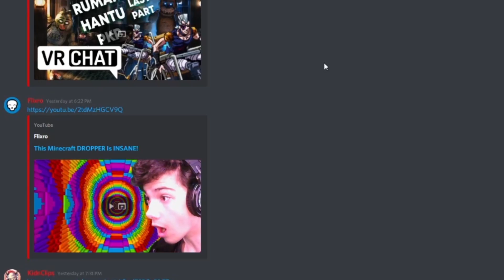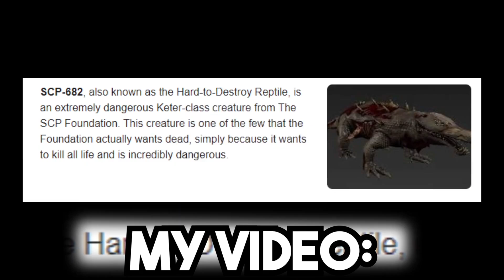Why Does This Video Sound Familiar? [Caught in 8K]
*this is purely for fun don't send hate lmfao*

This channel and its videos are intended for not created for or targeted
towards children. If you are a child aged under 13 years old, LEAVE THE
VIDEO NOW.

CHILDREN UNDER THE AGE OF 13 ARE NOT ALLOWED

If your child is aged under 13 years old and they are currently watching
this video, take their device away and stop them from watching this video
immediately.

These videos cover topics that are only appropriate for audiences above the
age of 13, as they contain mature content and elements such as sexual themes,
images, references, adult humor, violent themes of death, dark humor, adult language,
and other topics not appropriate for children.

My channel mascot, my drawn art O.C (original character) is not
classified as an entity for kids, as it is represents a sleep-deprived,
hateful character that curses and influences very mature elements and behaviors that are not appropriate for children (listed above).